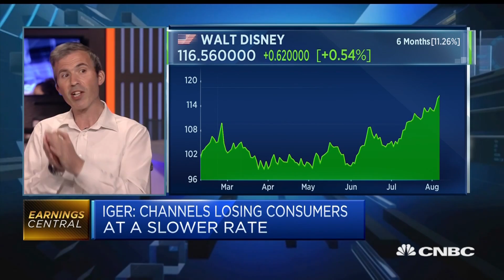Disney not alone in playing catch-up with VOD rivals, analyst says | Squawk Box Europe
Tim Mulligan, senior analyst at MIDiA Research, discusses Disney’s disappointing earnings.